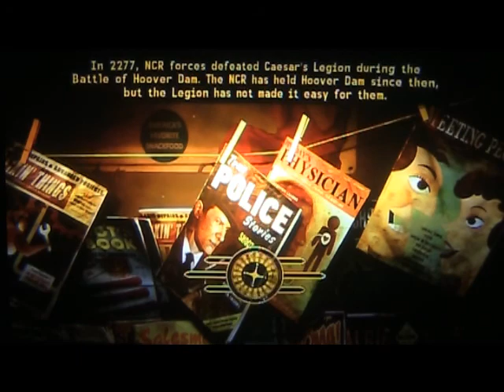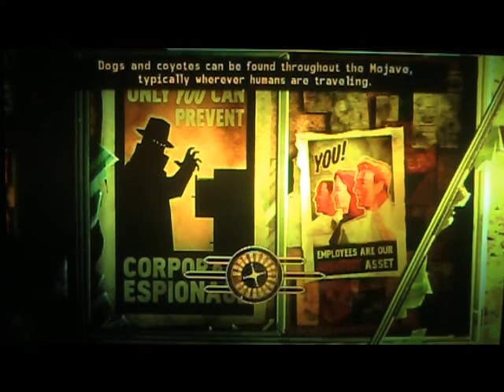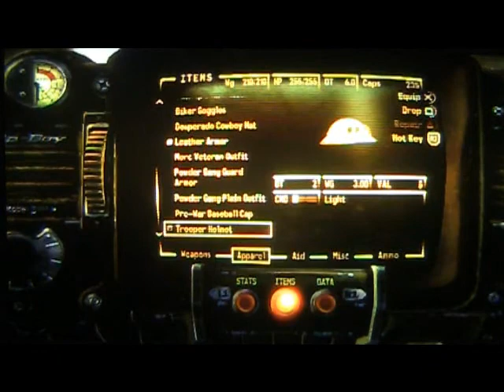Let's Play-Fallout New Vegas Pt 14 New Perk!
I level up and pick my new favorite perk